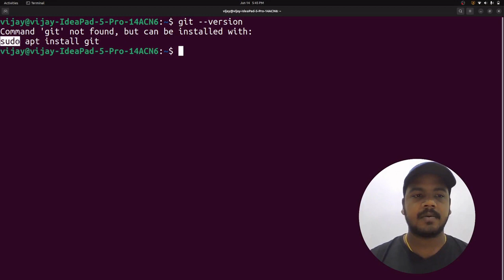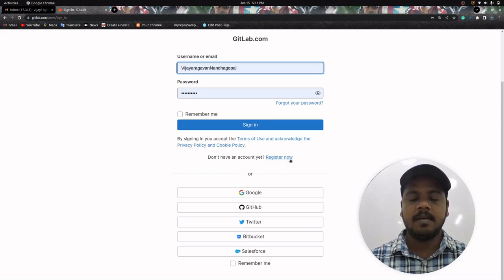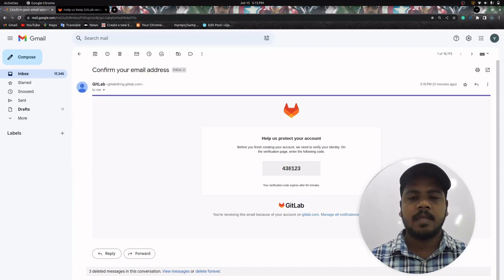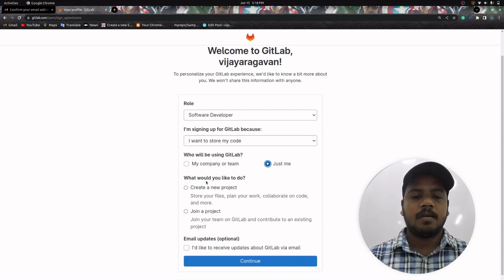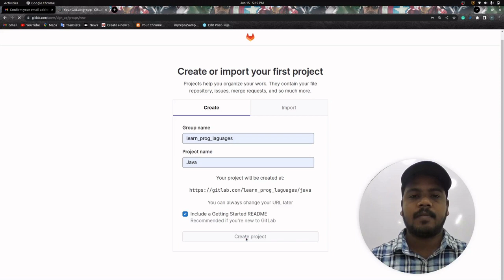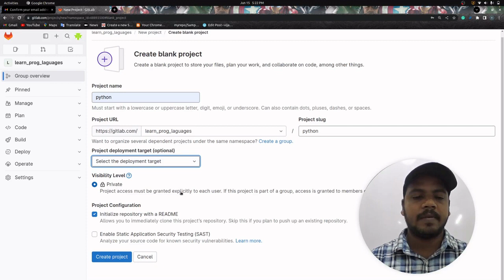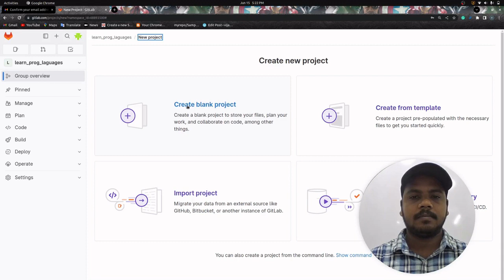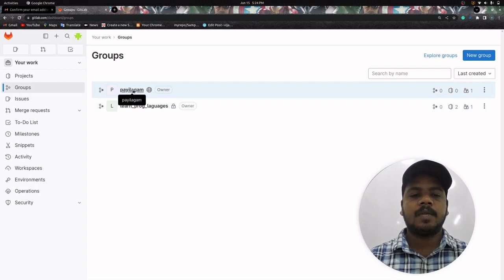தமிழில் GIT & GIT LAB Installation - Vijayaragavan - Payilagam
Learn GIT & GIT LAB Installation

PLgWpUXNR_WCeDqlTC2wz5-YpF0ByBT_mZ